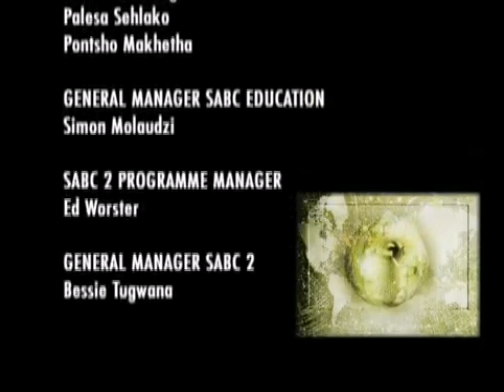Masupatsela II Ending Credits (2009) [My Version]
Created with CapCut by Me.